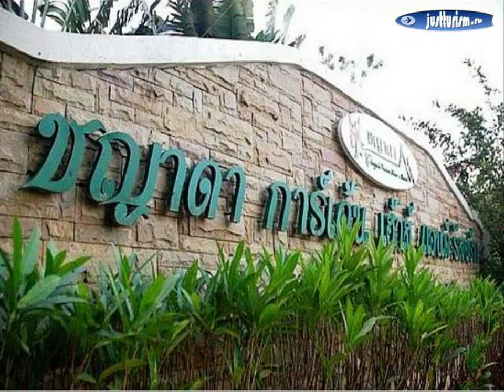Nakhon Ratchasima, Накхонратчасима - Chayada Garden House and Resort 3 Star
Таиланд, Nakhon Ratchasima, Накхонратчасима - Chayada Garden House and Resort 3 Star